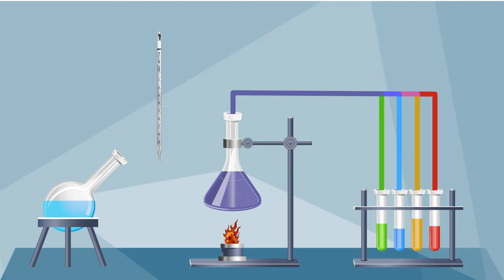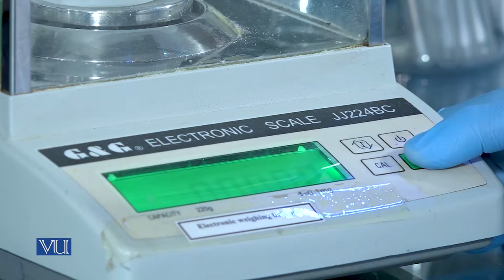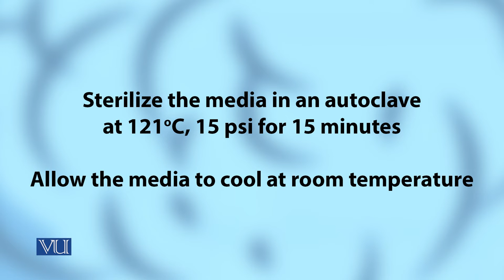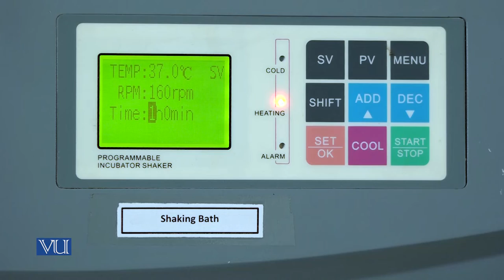Production of enzyme | Principles of Biochemical Engineering | BT513P_Topic011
BT513P - Principles of Biochemical Engineering
Topic011 - Practical 11: Production of enzyme (alpha amylase) by solid state fermentation
By Mr. Faisal